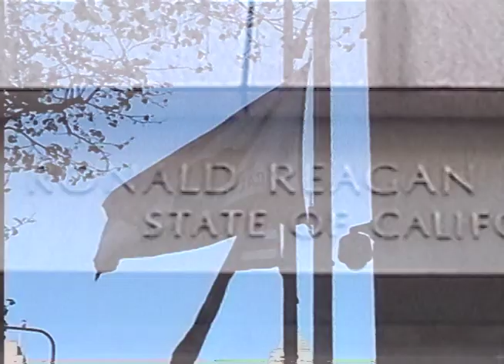Gurr - Bye Bye (Official Video)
Bye Bye is the fourth single from Gurr's new EP "She Says", out on April 5th 2019. Video by Nick Morr.

Gurr on Insta: @gurrband
Facebook.com/gurrband

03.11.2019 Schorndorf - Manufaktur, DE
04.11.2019 Lausanne - Le Romandie, CH
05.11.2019 Zürich -Bogen F, CH
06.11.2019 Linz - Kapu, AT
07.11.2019 Vienna - Europavox Festival, AT
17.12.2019 Munich - Hansa 39, DE
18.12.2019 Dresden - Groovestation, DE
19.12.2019 Berlin - Columbia Theater, DE

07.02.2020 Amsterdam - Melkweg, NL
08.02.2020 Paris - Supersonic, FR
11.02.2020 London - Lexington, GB